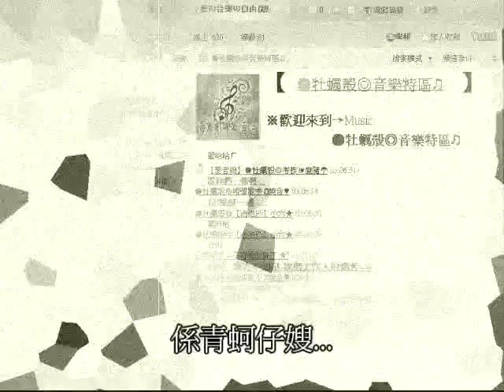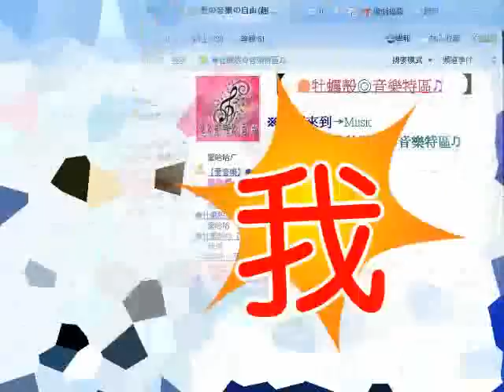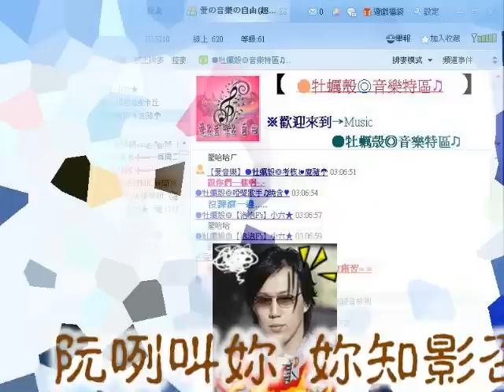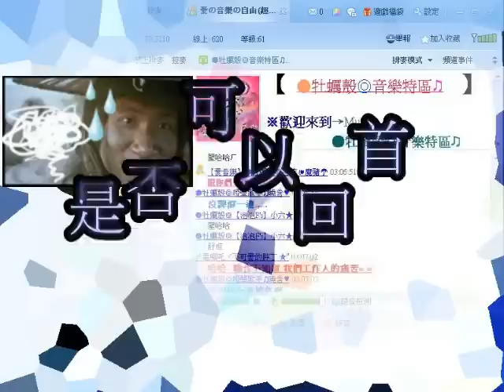東熙影音頻道[改編]霍元甲之我在RC的日子(霍元甲/周杰倫)組曲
东熙影音频道 改编 霍元甲 RC語音 周杰伦